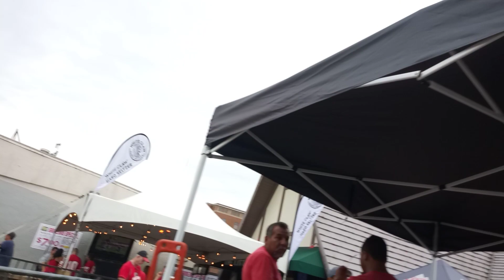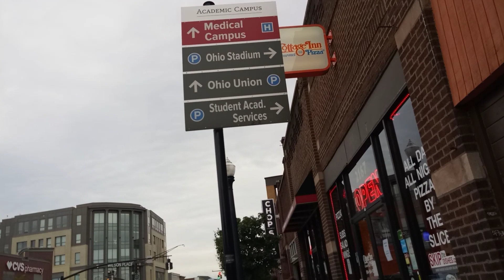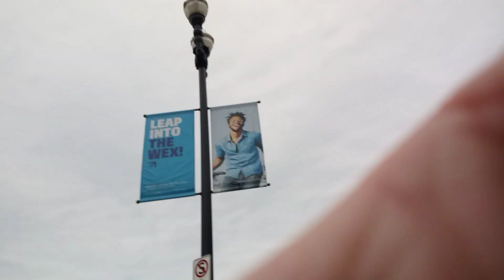Flat Earth Chicago Street Activism Road Trip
Ohio State University street activism with Brian Grossman.